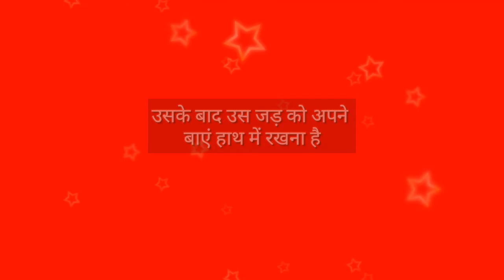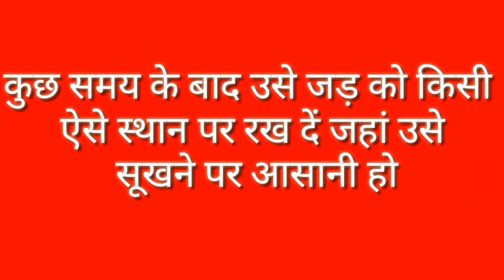हाथ पर नाम प्लस मंत्र लिखकर दो बूंद पानी के लिए होगा खतरनाक वशीकरण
गुरु जी के द्वारा आप अपने खोये हुए पति और पत्नी सुख का महामाया जाल केद्वारा वशीकरण मंत्र प्राप्त करे,व मन चाहा प्यार को प्राप्त करने का वशीकरण मंत्र प्राप्त करे। विशेव- लव वशीकरण मंत्र,टोटका,लव बैक मंत्र,मोहिनी मंत्र,इंद्रा जाल मंत्र,पॉवरफुल वशीकरण मंत्र,आंखों से वशीकरण मंत्र,पॉवरफुल वशीकरण टोटका,टोना टोटका को खत्म करने का मंत्र,मनचाही स्त्री अथवा पुरुष का वशीकरण करने का सरल उपाय | फोटो से करें हमेशा के लिए वशीकरण | फोटो से करे 100% 1 मिनट में वशीकरण | फोटो से आकर्षित करके किसी को भी वश में करें | बिना समान के कहीं भी बैठे वशीकरण बंधा हुआ काम खोलने का टोटका | 1मिनट में जान जाएंगे काला जादू हुआ या नहीं | 18+ काला जादू कैसे होता है | खोया प्यार वापिस पाने का मंत्र | मोबाइल से किसी का भी वशीकरण करें | नाम से वशीकरण | बस लिखे व्यक्ति का नाम और व्यक्ति आपके वश में | मोबाइल से किसी का भी वशीकरण करें | मनचाही लड़की या स्त्री को अपने वश मे कैसे करे | यह लिखकर चुपचाप जला दे । मिट्टी भी सोना होजाएगी । सब दुखो का नाश होगा | देखने से ही वशीकरण कैसे करे | सुपारी से प्रचंड वशीकरण । एक बार के प्रयोग से वशीकरण मनचाही स्त्री व पुरुष को वश में करने का टोटका।

+91-8_0_0_3_4_9_1_9_6_6

राधे_राधे_मित्रो_(Radhe_Radhe_Mitro